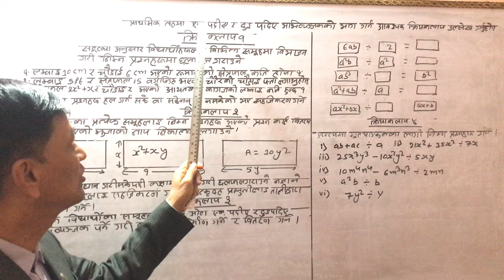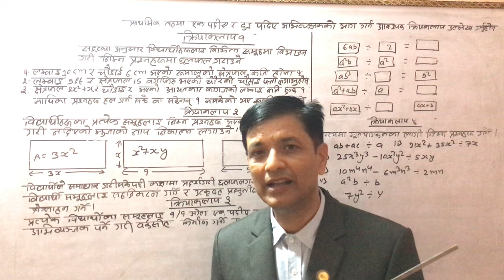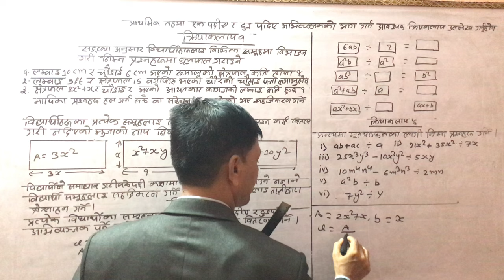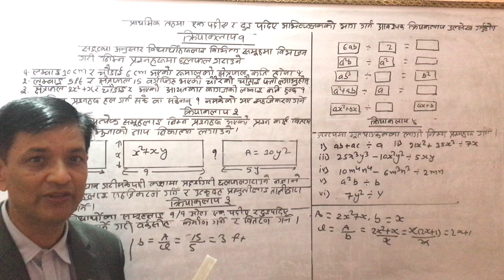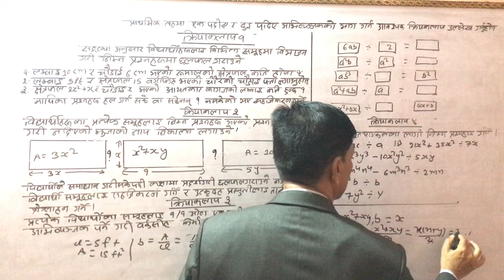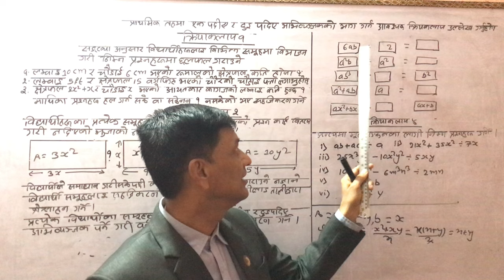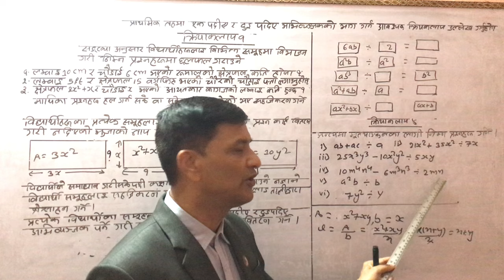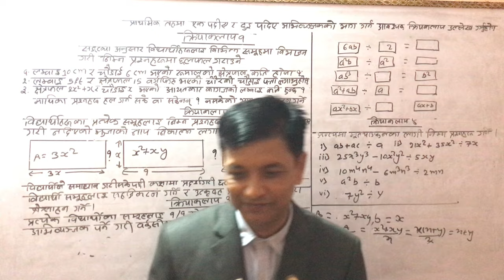Ep: 189: primary level TSC preparation video for second paper mathematics. Topics: Algebra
Primary level TSC preparation video  if second paper
Question: प्राथमिक तहमा बिजीए अभिव्यञ्जको एक पदीय र दुइ पदिए भाग कसरी सिकाउनुहुन्छ आवश्यक क्रियाकलाप उल्लेख गर्नुहोस्।